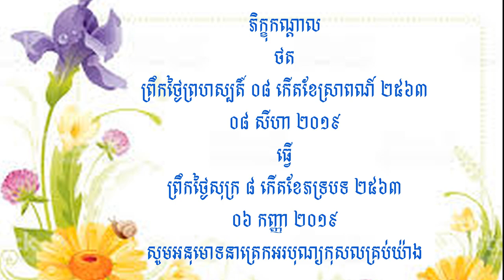ព្រះធម៌ទេសនាព្រឹកថ្ងៃសីល ៤៧.រឿងនាងបទុមវតី ៨ កើតខែស្រាពណ៍ ២៥៦៣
🎓🎓🎓សាសនារលត់ ជាតិរលាយ សាសនាពណ្ណរាយ ជាតិថ្កើងថ្កាន ដូច្នេះខ្មែរយើង ប្រុសស្រីគ្រប់ប្រាណ សិក្សាថែបាន ពូជសាសន៍ជាតិខ្មែរ 🎓🎓🎓